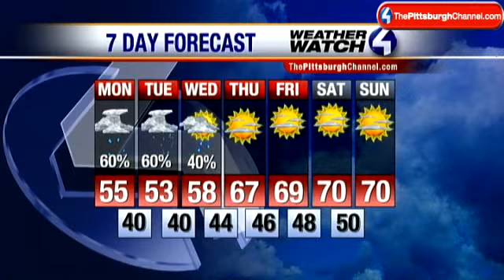Rain Today? Here To Stay? Watch The Forecast